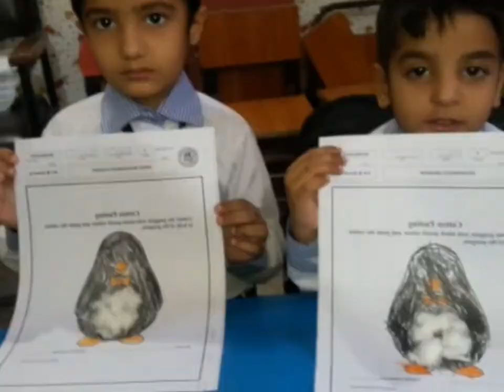Art & Drawing Activities (Cotton Pasting) | Playgroup @ The Spirit School Jhelum Junior | 22-Apr-22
Art & Drawing Activities (Cotton Pasting) | Playgroup @ The Spirit School Jhelum Campus Junior Wing | 22-Apr-2022